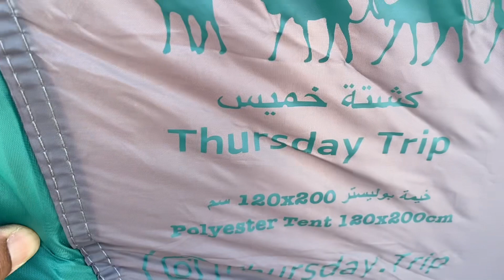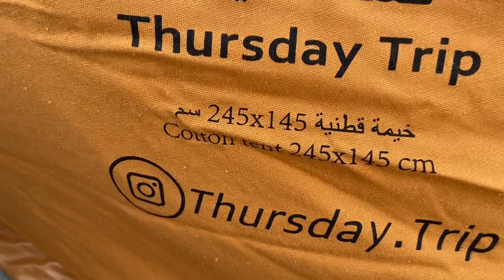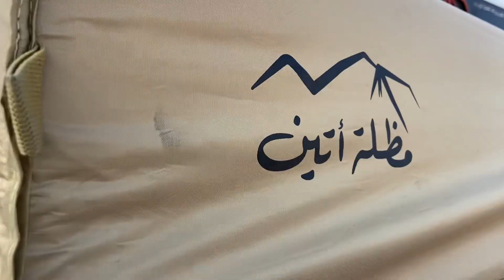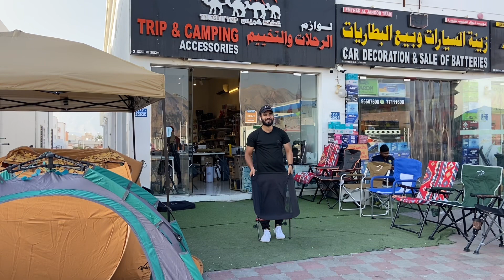Camping shop oman 🇴🇲| 2 Person camping tent ⛺️| sunshade| stove | gas | cotton tent